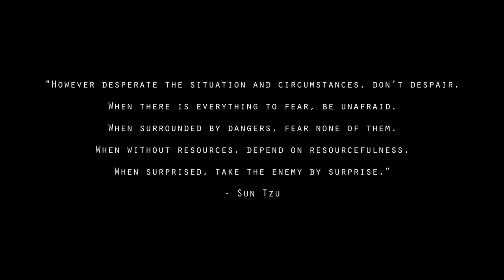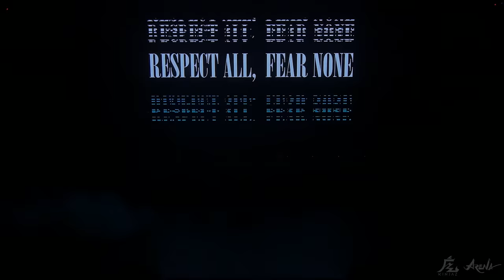KINJAZ "Fear None" | ARENA CHINA 2017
Our Judge's showcase at ARENA CHINA 2017.
RESPECT ALL... FEAR NONE.

Choreography by: Tony Tran, Mike Song, Bam Martin, Anthony Lee, Vinh Nguyen, Keone Madrid
Performed by: @mikeosong , @xtonytran , @_anthonylee_ , @jawnha , @charlesvnguyen , @bammartin , @v1nh , @patcruz , @keonemadrid
Filmed/Edited by: @VIBRVNCY
Background Graphics/Visuals by: @VIBRVNCY